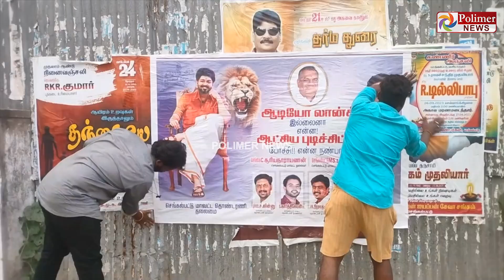என்ன நண்பா Audio லாஞ்ச் இல்லன்னாஎன்ன? ஆட்சி புடிச்சிடலாம் - தீயாய் பரவும் விஜய் ரசிகர்களின் போஸ்டர்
ஆடியோ லாஞ்ச் இல்லன்னா என்ன ! ஆட்சிய புடிச்சுட்டா போச்சி !... என்ன நண்பா…! அண்ணன் விஜய்க்காக தம்பிகள் ஒட்டிய  போஸ்டர்கள்... லியோவுக்காக பொங்கிய ரசிகர்கள்..!!